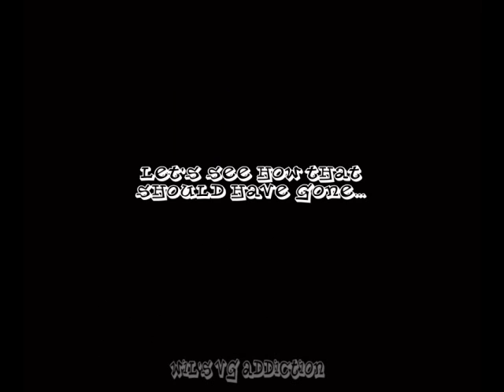Let's Play Mike Tyson's Punchout (No Commentary)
Recorded this a couple of couple of months ago.  I hadn't attempted to play through this games since 1999, which I also recorded on VHS.  Back in '99 I made it to Tyson almost flawlessly and got pummeled in the 1st round.  I wanted to see how well I could do having not played seriously in over 10 years.  This is the resulting video.  Originally, this was supposed to have commentary but I never got around to recording it.